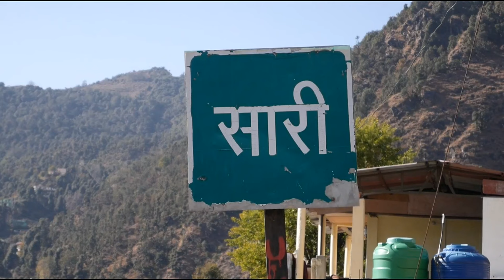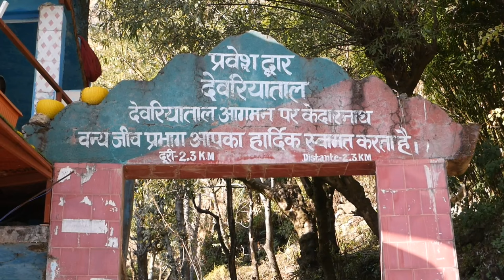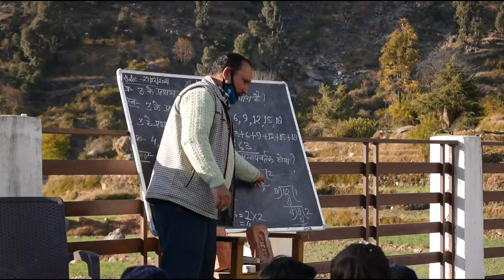Tourism Village Sari Gaon 2022 | Deoria Tal Basecamp | Budget Homestay | Beginner Treks | Mast Moula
Sari village is located in Ukhimath Tehsil of Rudraprayag district in the state of Uttarakhand, India. It is situated just 14km away from Ukhimath main market.

Sari Or Saari Gaon is the base camp for a most beautiful lake Deoria Tal, Which is only 2.5 kilometers trek from saari gaon.